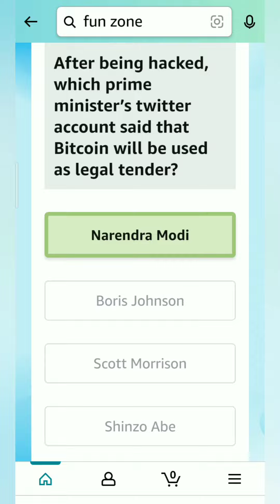Amazon Daily Quiz Time Answers Today, Win 5000, win Amazon pay balance, Quiz Time on January 18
Take care🤗